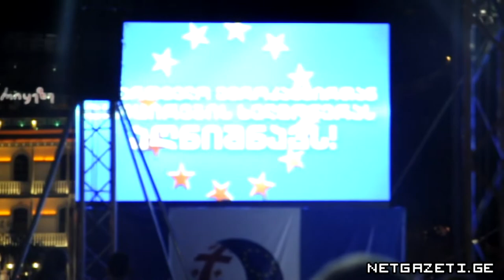ევროკავშირთან ასოცირების ხელმოწერის საზეიმო კონცერტი ევროპის მოედანზე. 27/06/2014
საქართველოსა და ევროკავშირს შორის ასოცირების შეთანხმების ხელმოწერის საზეიმო კონცერტზე შეკრებილ მოქალაქეებს პრემიერმა, პრეზიდენტმა, პარლამენტის თავმჯდომარემ და მართლმადიდებელი ეკლესიის პატრიარქმა სიტყვით მიმართეს.